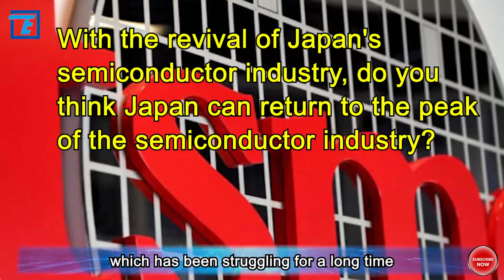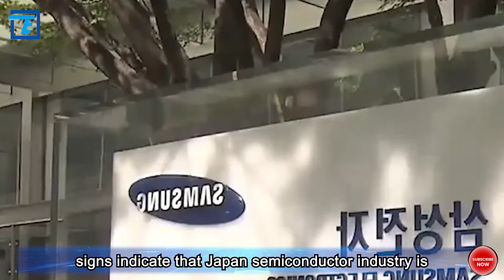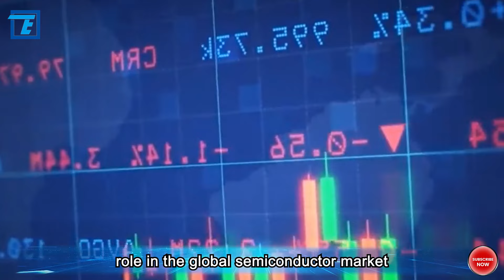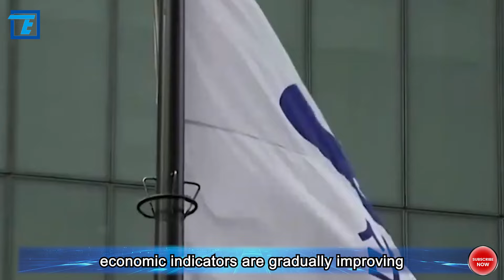The global chip manufacturing giant TSMC held an opening ceremony for its Kumamoto factory.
According to the Nikkei on February 25th, there are signs of recovery in Japan's semiconductor industry, which has been struggling for a long time. On the 24th, the global chip manufacturing giant TSMC held an opening ceremony for its Kumamoto factory and decided to build a second factory in the same region. Samsung Electronics of South Korea will also establish a research and development base in Yokohama. Among Japanese companies, Renesas Electronics has actively acquired external technology and talent, continuously expanding its global influence. The establishment of Rapidus, a company jointly established by the government and the private sector to achieve the localization of the most advanced semiconductors, is accelerating equipment investment in its Hokkaido factory. Dear viewers, what do you think? What does TSMC's establishment of factories in Japan mean for the revival of Japan's semiconductor industry? How will this move affect the development of the Japanese economy and the global semiconductor market? With the revival of Japan's semiconductor industry, do you think Japan can return to the peak of the semiconductor industry? How will it deal with competition from countries such as Taiwan, South Korea, and the United States? With the dual drive of technological trends and geopolitical factors, what do you think the future of Japan's semiconductor industry will be? How will it affect the development trends of the global technology industry?

This series of phenomena is not accidental. Japan's semiconductor industry has long been in adversity, but now it has ushered in two favorable winds. First, the change in technological trends. Although the performance of semiconductors continues to improve and has approached physical limits, the "back-end process" has attracted much attention. Japanese companies are leading in the fields of semiconductor materials and production equipment, attracting foreign companies such as Samsung to enter. In addition, TSMC has established a "back-end process" research base in Tsukuba City, Ibaraki Prefecture. These signs indicate that Japan's semiconductor industry is expected to recover. At this turning point, the future of Japan's semiconductor industry is full of hope and challenges. With the continuous evolution of technology and the strengthening of international cooperation, we look forward to seeing Japan emerge again in the global semiconductor market and make greater contributions to the industry's development.